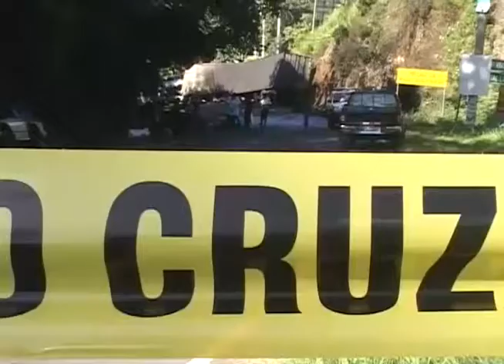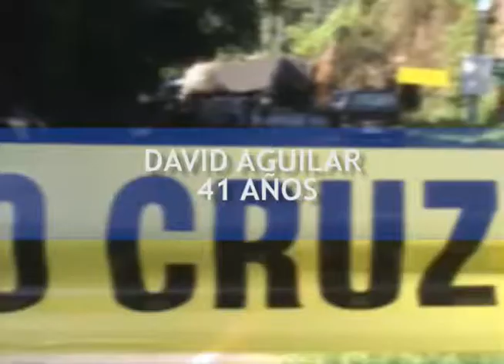ALTA CIFRA DE MUERTES POR ACCIDENTES DE TRANSITO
La cifra de accidentes de tránsito reportados el presente año por la PNC se mantiene menor en comparación al año 2015, pero la cantidad de fallecidos ya sobrepasó los 600, una cifra que preocupa a las autoridades.